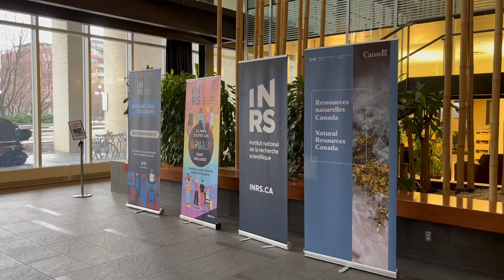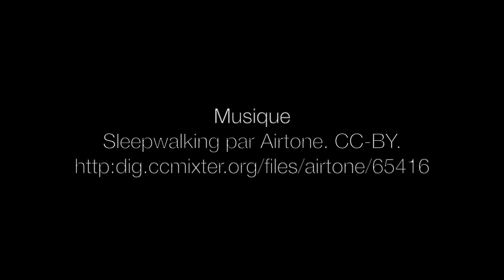Écophysiologie évolutive: Verônica Angélica Alves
Interview avec Verônica Angélica Alves, candidate au doctorat à l’Institut National de la Recherche Scientifique - Eau, Terre, Environnement. Ressource éducative libre créée par Nadia Aubin-Horth, professeure titulaire au département de biologie de l'Université Laval, comme matériel complémentaire au livre interactif en ligne Écophysiologie évolutive disponible gratuitement sur la plateforme Pressbooks. CC-BY.

Interview with Verônica Angélica Alves, Ph.D. candidate at INRS. Open Educational Resource created by Nadia Aubin-Horth, full professor in the Biology department at Université Laval, as accompanying material to the interactive online book "Evolutionary ecophysiology" available for free on the Pressbooks plateform. CC-BY.

Chapitres
0:00 Présentation de Verônica Angélica Alves
2:22 Une maîtrise sur les causes proximales du comportement chez l’épinoche
6:47 Un doctorat en endocrinologie pour aider l'étude de l'écotoxicologie
12:34 Qu'est-ce que Verônica aime dans ce qu’elle fait?
13:09 Un conseil de sa part sur l’apprentissage du langage R